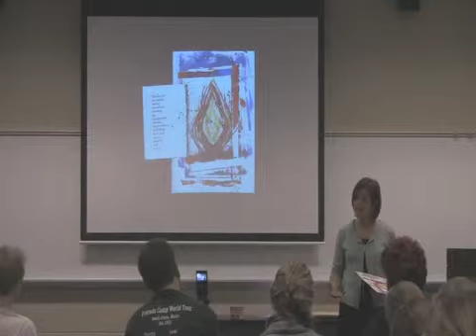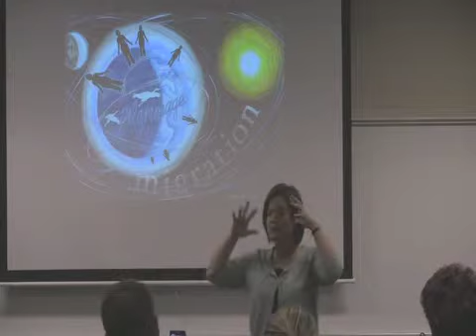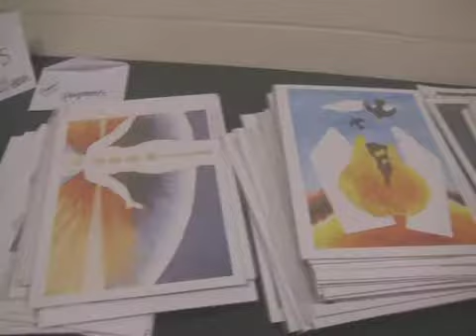Quaker Artist Melanie Weidner's Visit to Guilford College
Quaker artist and teacher Melanie Weidner came to Guilford to give a presentation on how to deal with chaos and transition in life. She showed pieces of her art along with giving students an opportunity to doodle and present their own artwork. Two Guilford students reflect on their experience with Melanie and how everyone can benefit from her teachings.